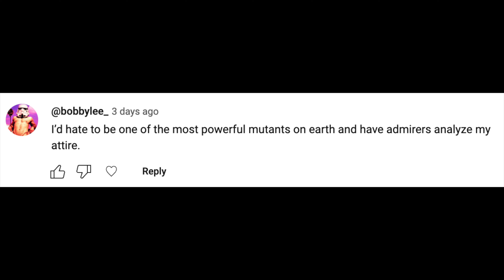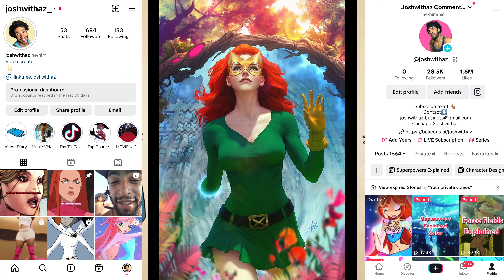PHOENIX ENERGY! Analyzing Jean Grey's Best And Worst Costumes!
Jean Grey Summers, known as Marvel Girl and more commonly Phoenix is one of the most significant and iconic characters to be added to the Marvel Universe. Jean Grey as one of the X-Men's most famous members has had a plethora o different costumes and in this video we will be discussing three costumes Jean Grey has worn that I adore, and three costumes Storm has worn that I abhor.

TIMESTAMPS
0:00 Introduction
0:21 Opening
1:48 X-Factor Jean Grey
2:37 Black Queen Jean Grey
3:44 Green Mini Dress Marvel Girl
5:00 X-Men Blue Jean Grey
6:08 Hellfire Gala Jean Grey
7:33 Phoenix Jean Grey
9:02 Thank you for watching